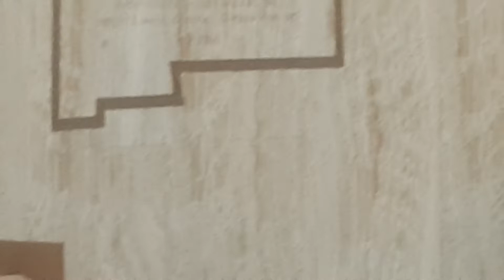INDIAN DAY – NM STATE LEGISLATURE 2019 - Jonathan Nez - President Navajo Nation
INDIAN DAY – NM STATE LEGISLATURE  2019
State of New Mexico honoring Indigenous Leaders and Elders
- Jonathan Nez - President  Navajo Nation
MOV 0406